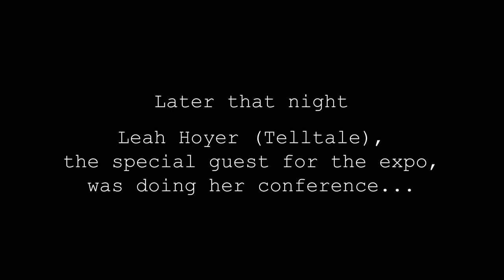Hellbound: Old Teaser Showcase at EVA 2017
Saibot Studios' game director Tobías Rusjan and art director Viktor Ahmed showcase Hellbound for the first time at expo EVA 2017.